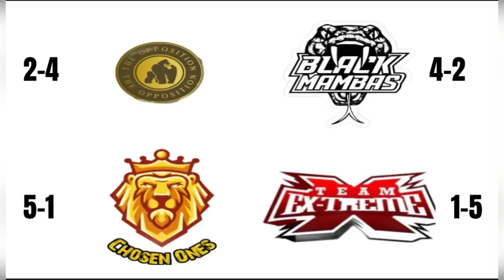Playoff Game ends badly